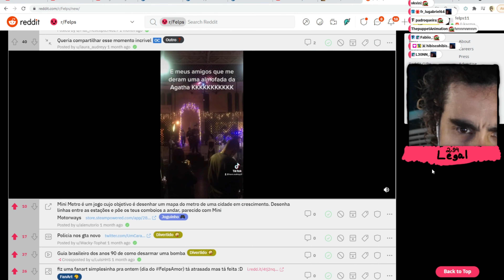FELPS E O MELHOR PRESENTE PARA UM FÃ DE ORDEM PARANORMAL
Quer aprender a tirar fotos profissionais mesmo sendo um iniciante? O curso Completo de Fotografia para Iniciantes forma pessoas capacitadas a atuarem artisticamente e comercialmente na área da fotografia!

Streamer: FELPS